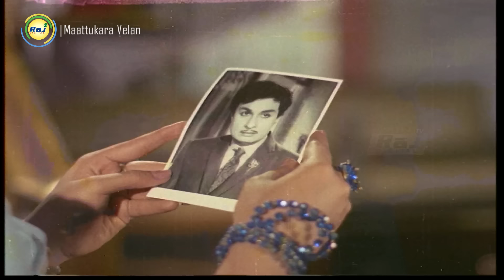மாட்டுக்கார வேலன் | MGR | Jayalalitha | Lakshmi | Cho | Raj Digital TV OTT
Sattanathan, a lawyer, mistakes Velan for Raghu, another lawyer. When Raghu learns about this, he helps Velan continue the charade since Velan loves Sattanathan's daughter.